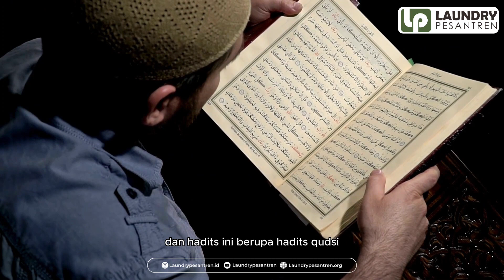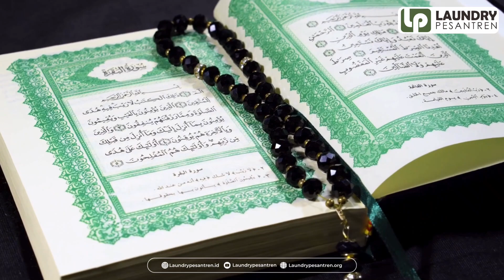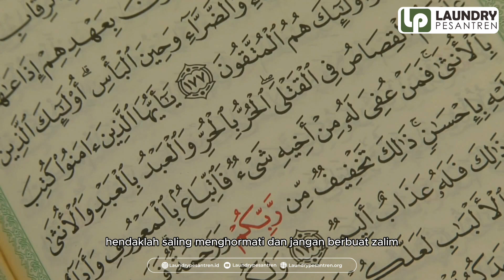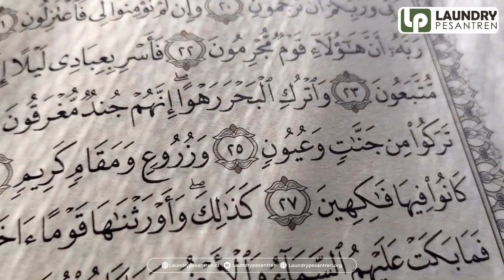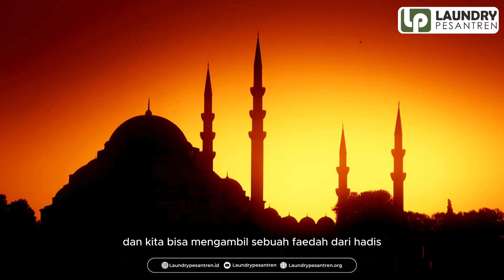Saling Menghormati, Kunci Harmoni dalam Islam || Sapa Pagi